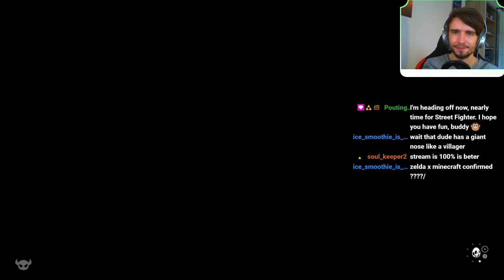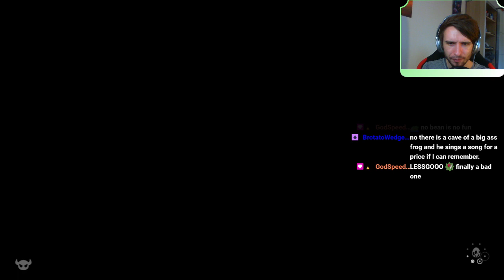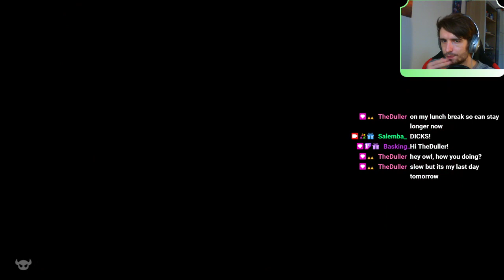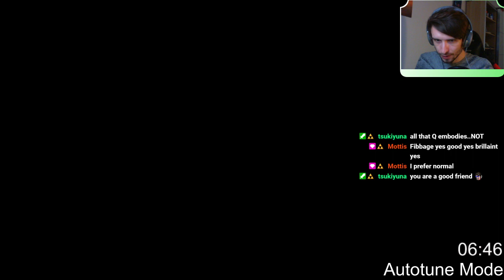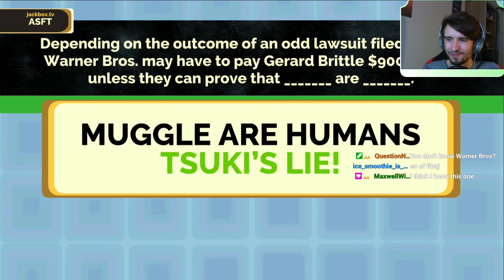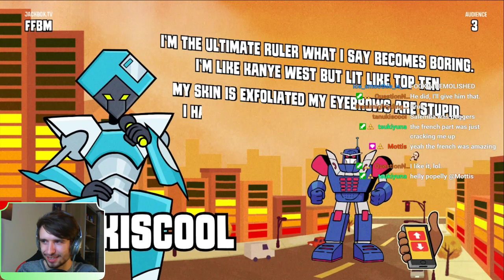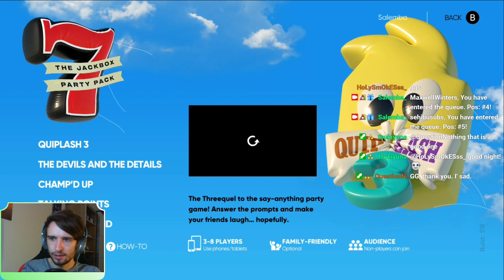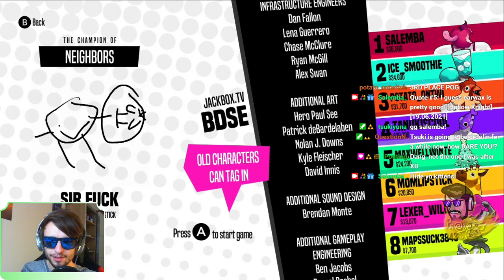VOD 15.07.2021 - The Legend of Zelda: Link's Awakening | Stream 6 (+Jackbox)